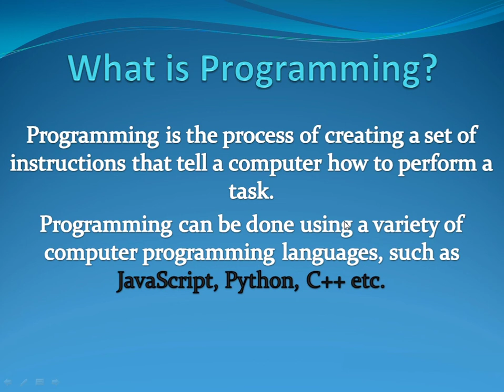What is Programming? How to learn programming? programming programmingforbeginners computerscience.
What is Programming? How to learn programming? programming programmingforbeginners computerscience computerscience engeneering.

Full information of the programming?
How to learn programming?
What's in the Future of Proprogramming ?
Scope of the programming?